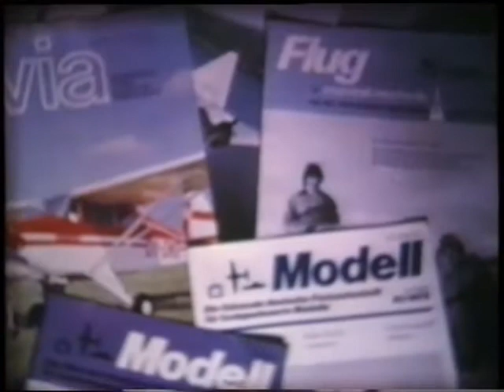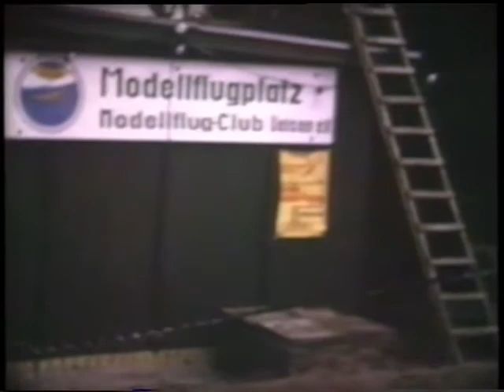8 mm smalfilm van Roel Roelofs van ong.1975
o.a. met vliegshow ELC te Odoornerveen..